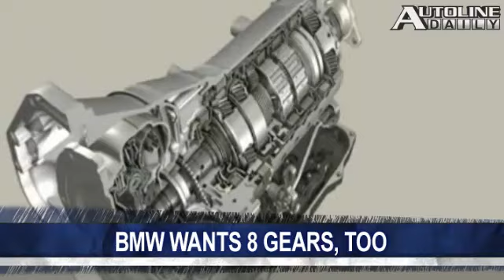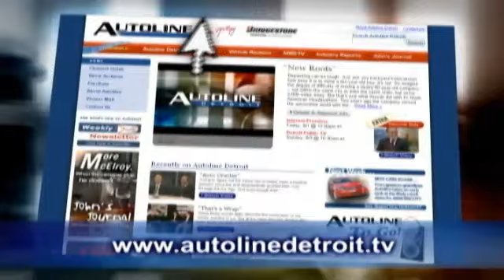1.5 Million New MINIs, Eight-Speed BMWs - Autoline Daily 179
The 1.5-millionth Mini was built at the companys plant in Oxford, England. More details have emerged in Beijing Autos bid for Opel. Toyota wont host next years Japanese Formula One Grand Prix. All that and more, plus a look at the aerodynamic design of the 2010 Prius.